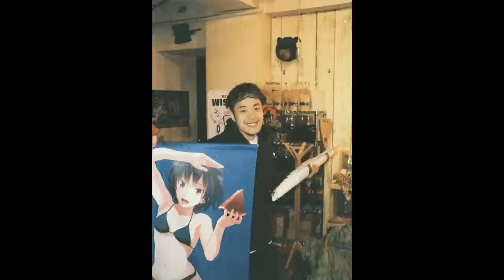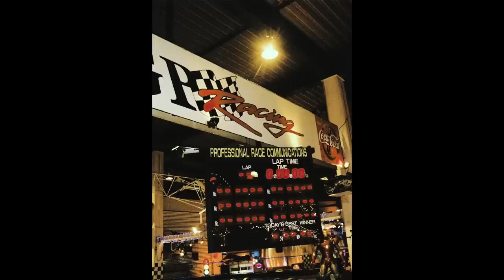VaVa - Sekai feat. Koedawg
"Sekai feat. Koedawg"
Lyrics by VaVa, Koedawg
Mixed by The Anticipation Illicit Tsuboi @ RDS Toritsudai
Mastered by Joe LaPorta @ Sterling Sound NYC

Japanese Lyrics :
Illegal be legal with Koedawg...
退屈が退屈じゃないと知った日が
俺たちの創立記念日
これは光を見るたわけどもの唄

(Koedawg)
あの日 俺は知らない裸のgirlとふたり
再放送の スラムダンクをベッドで見ながら
くしゃみをする君に惚れてた
俺の桜木のふくらみを君に
バレたと思えば試合がはじまり
世界が終わるまでにはオワタみたいな夏の夢をみました
ねぇいま何時? 時間つー概念
よくわからないね おしえてよVaVaちゃん
アイカツ見るか (うー！アイカツ！)
微笑むペプラム うっとり水玉
迷いながらときめいた記憶儚いが消えないように祈ろ
追っても届かない虹の向こうまで
暗くなるまでアイカツ見よう

*Hook
此処のセカイで 時を抱いて
か隠れ 嘆いて 壊す来世
他抱くイメージなんかいいし任せない
超ニキニキニキなアニキ それ僕たち
第一これじゃPURGEばりなセカイ
失いたくない博愛
もし望まない世界でさ
うつむくなら手引き渡す
褪せることない
この停滞しない 携帯セカイ

(VaVa)
世紀末みたいな部屋 ケンシロウも呆れるほどに怠惰
でもきっと でも意志きっと
裏切らないし 僕は君隅におけない
ただ一人だけ 一人だけ 孤立してるだけで寂しいぜなんて
言えないその気持ちを携帯して  停滞することない道導いて
扉前置かれた飯 会話することなく口に運び
呟いた 母の味 泣いた だからその時の気持ちをいま抱いた
閉め切った 扉 飛び出す 光の中
渡す理想 未来への鍵
こもりニキから誇れるニキ
Y’all ready goes around my 道

* Repeat

アマガミみたいな人生過ごしたいよ
遅くはないし徳はないが気にしないし
Don't Give up ma life yeah yeah
いちご100%な人生過ごしたいよ

~Sha na na na~

English Lyrics :

(VaVa)
Illegal be legal with Koedawg…yea yea
That day I learned that boredom isn’t boring.
It is our founding anniversary.

(Koedawg)
That day I'm two with a naked girl I don't know
Watching  rerun slam dunk in bed with her
I fell in love with you sneezing
Give you the bulge of my Sakuragi.
you see it's out, the game started.
By the end of the world, I had watch a summer dream like world end.
What time is it now? Time concept
I'm not sure, tell me VaVa-chan
Do you see Aikatsu?(Anime) (Wow! Aikatsu!)
Smile Peplum Enchanted Polka Dots
(VaVa)
Pray that the ephemeral memories that fluttered while hesitating will not disappear
To the other side of the rainbow that can not be reached even if you chase
Let's watch Aikatsu! until it gets dark

(VaVa)
Embrace the time here in Sekai.
Hiding and mourning, we will destroy the afterlife.
I don't care about the image that others have, I don't leave it to you.
We are Super Aniki(bro).
First, this is a world like a purge.
Love that I don't want to lose
If you don't want it,
If you look down, pull out and your hand it over.
Will not fade
This non-stagnation mobile world.

(VaVa)
My room is dirty and the end of the century. Kenshiro of Fist of the North Star is also amazed.
But my will surely won't betray you I can't put you in the corner.
I'm always alone. I'm isolated but I can't say I'm lonely. Carry that feeling and guide you on a path that will not stagnate.
Dinner placed in front of the door. I ate it.no talk.
And muttered. Mother's
cuisine. I Cried.
So I now have the feeling of that time.
Jump out of the closed door. In the light.
Ideal to pass. A key blade for the future.
I　will metamorphose.
Y’all ready goes around my way

(VaVa)
I want to spend a life like Amagami.
It's not too late and it's not virtue, but I don't care.
I want to live a life like 100% strawberry.

Director : KAMIYAMA RYOJI
Camera : UEHARA GENTA, HORI YUKI
Camera assistant : UDAI
Technical : MUROFUSHI TSUTOMU
Production manager : TAKANO HAYATO
Special Thanks : NIPPS, TOSHIKI MATSUI RENA
A&R : Takeya "takeyan" Masuda (SUMMIT, Inc.)